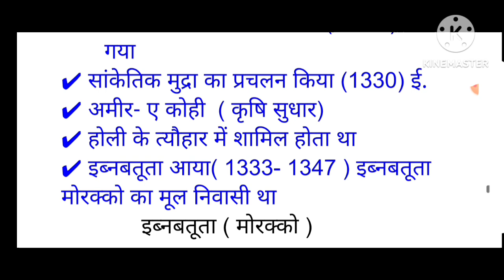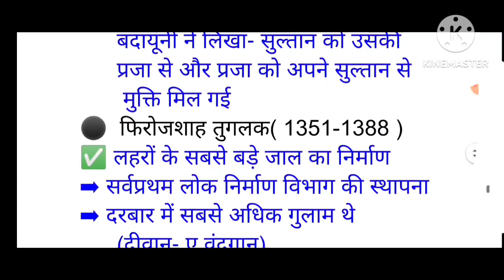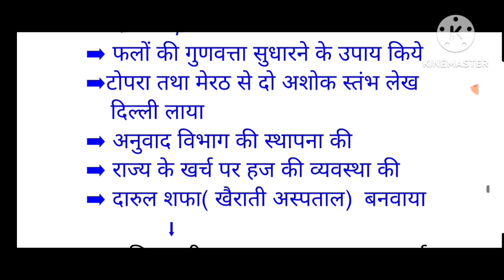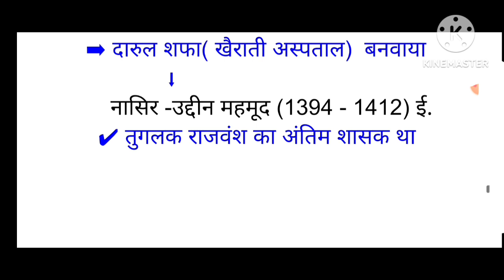Tughlaq dynasty with flow chart Part-4 // तुगलक वंश आसान भाषा में सीखें